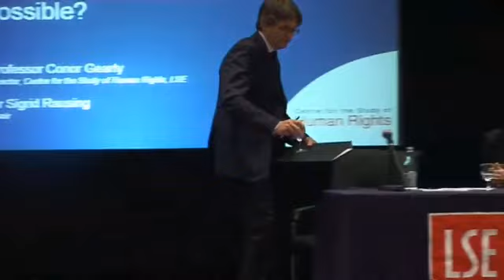Human Rights after Darwin: is a general theory of human rights now possible?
Speaker: Professor Conor Gearty
Chair: Dr Sigrid Rausing
This event was recorded on 7 May 2009 in Old Theatre, Old Building
Conor Gearty speculates about the ongoing search for truth in human rights and reflects on his seven years as director of the Centre for the Study of Human Rights at LSE.